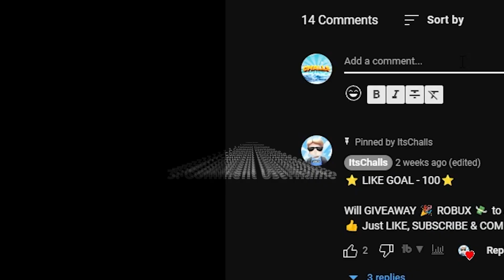*ALL NEW* 20 PROMO CODES FOR (RBLX.EARTH, RBXGUM, CLAIMRBX, GEMSLOOT, BLOX.LAND) *JANUARY 2023*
In this video I show all working promocodes on rblxearth, rbxgum, claimrbx, gemsloot, bloxland not expired codes 2023 working today january 2023

Note: If the code(s) is/are not working then it is because you are trying to redeem the code after it has reached its maximum uses! You should try to redeem the code as soon as possible!

ROBLOX is an online virtual playground and workshop, where kids of all ages can
safely interact, create, have fun, and learn.